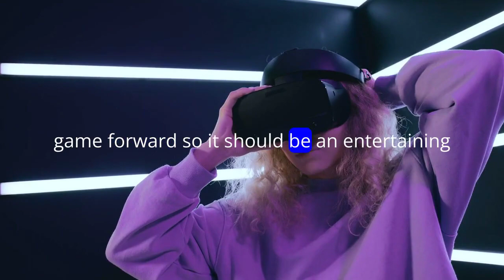Dravid Anticipates Hyderabad Pitch to Spin in England Test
🏏 India's coach Rahul Dravid anticipates a turning pitch in Hyderabad for the first Test against England. The challenge lies in assessing how much it will spin. Dravid reveals KL Rahul won't keep wickets, leaving a choice between KS Bharat and Dhruv Jurel. England, riding high on recent successes, remains unfazed by pitch discussions, emphasizing their adaptability. The series promises an exciting clash of styles, with India's experienced attack set to test England's aggressive approach. 🌐